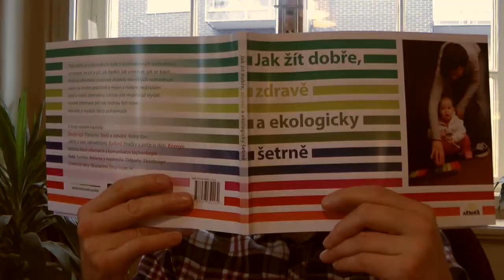Jak žít dobře, zdravě a ekologicky šetrně